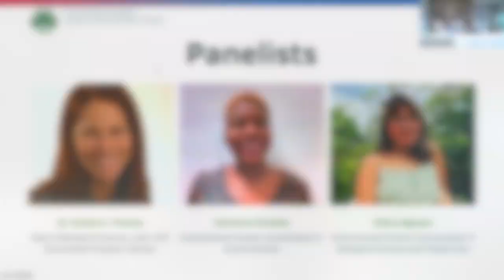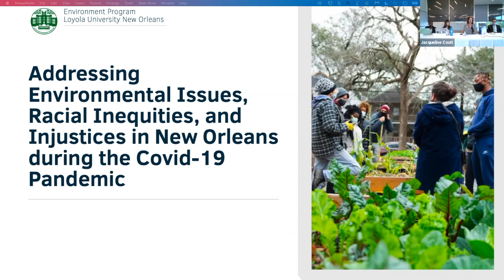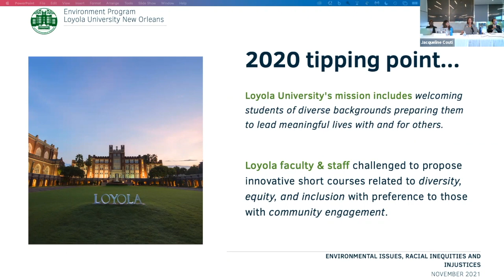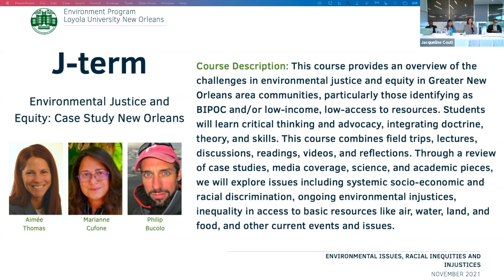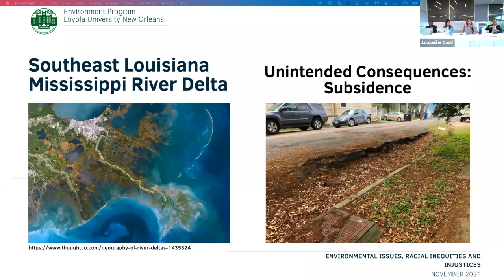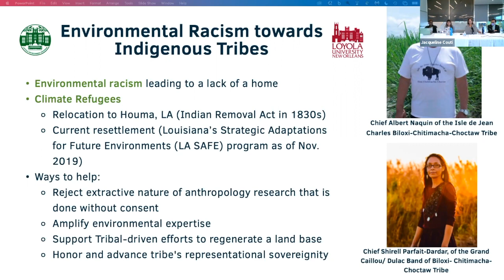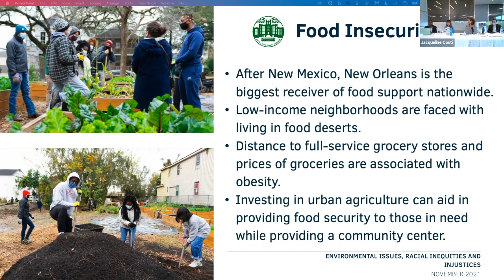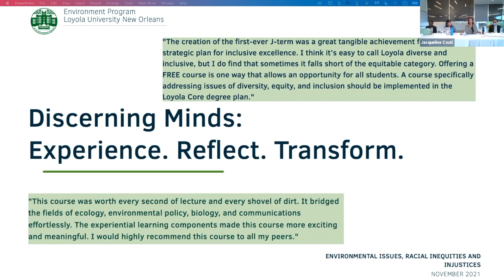In the Path of Disaster(s) conference | Second Session, Friday, Nov. 19, 2021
In the Path of Disaster(s): Narratives Around Natural Catastrophes in the Americas/Circum-Caribbean, a Nov. 19-20, 2021 conference at Rice University, brought artists and activists together with scientists and scholars in dialogs that spanned topics ranging from creating art in the aftermath of natural disasters to these catastrophes’ long-term effects on people’s physical health.

Speaking during this second session on Friday, Nov. 19, 2021, were:

Jacqueline Couti, Laurence H. Favrot Professor of French and Francophone Studies, Department of Modern and Classical Literatures and Cultures, Rice University; Affiliated Faculty Member, Center for African and African American Studies

Uriel Quesada, Vice Provost for Institutional Research, Accreditation and Academic Engagement, Loyola University, New Orleans

Aimée K. Thomas, Assistant Professor, Department of Biological Sciences; Director of the Environment Program, Loyola University, New Orleans

Vairleene Einstein, Student, Loyola University, New Orleans, Environmental Studies concentration in Social Sciences

Hilary Nguyen, Student, Loyola University, New Orleans, Environmental Science concentration in Biological Sciences and Theatre Arts

The conference was sponsored by Rice University's Department of Modern and Classical Literatures and Cultures, Center for Environmental Studies, Center for African and African American Studies, Humanities Research Center, School of Humanities Dean’s Office and Creative Ventures Funds, and by Loyola University, New Orleans, and it was hosted by the Moody Center for the Arts at Rice.

pathsofdisaster.rice.edu